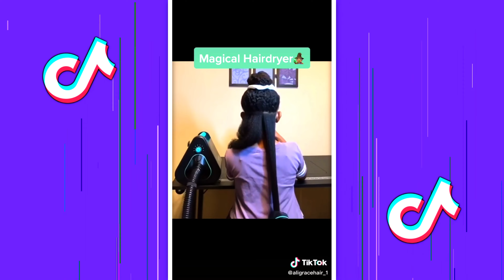Easy Hairstyles Transformations | Trending Hair Ideas for Summer